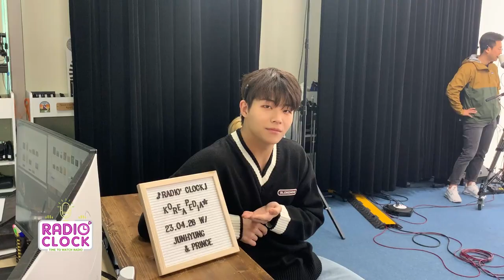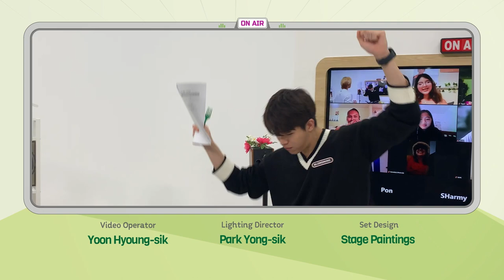[Radio’Clock] KOREAPEDIA with GHOST9 Gyeonggi-do Suwon Tourism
수원으로 떠나본 오늘의 여행!
어디서, 어떻게 봐도 아름다운 풍경을 하늘에서 열기구를 타고 내려다 볼 수도 있다고 하는데요!
하늘에서 보는 야경은 얼마나 더 멋있게요~!

그리고 영화에서도 나왔던 수원의 대표 음식!
갈비와 통닭, 따로 먹어도 맛있는 둘을 합친 왕갈비통닭까지!
눈도 입도 즐거운 수원으로 준형이와 프린스 애슐리와 함께 떠나보세요~

다음은 어디로 가게 될까요?

Today's trip to Suwon!
You can even see the beautiful scenery of Suwon from the sky by riding a hot air balloon.
The night view from the sky must be even more impressive!

Also, Suwon's representative food appeared in a movie!
From galbi and tongdak, to the combination of the two, Wanggalbitongdak, which tastes delicious even when eaten separately!
Come and enjoy Suwon, which is enjoyable both visually and gastronomically, with Junhyung, Prince and Ashley!

🌟🕒 Radio’Clock!🌟
DJ Ashley moves to a NEW studio, with NEW members for a NEW program! ʕ•̀ω•́ʔ🍀